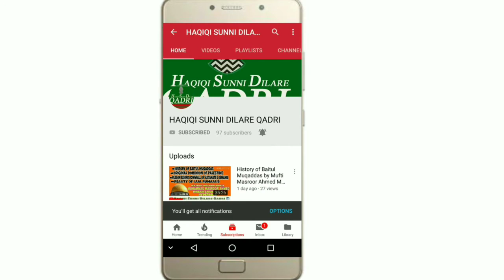SACHI TOUBA KISKO KAHTEY HAIN | سچی توبہ کسکو کہتے ہیں | OWAISE RAZA QADRI SAHAB INDIA